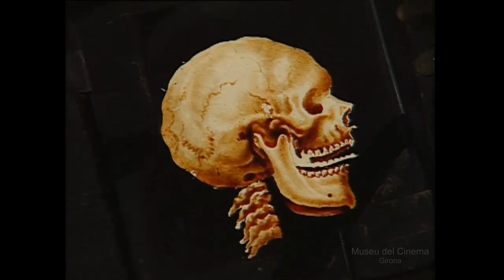Tomàs Mallol explica la seva col·lecció. Plaques de llanterna de fantasmagoria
El fantascope és un model concret de llanterna màgica evolucionada, sobre rodes, que permet realitzar uns determinats efectes de projecció inventats i popularitzats a finals del segle XVIII. A banda de les imatges pintades sobre plaques de vidre, va projectar també imatges opaques i tridimensionals utilitzant la tècnica de la càmera obscura.

Robertson va patentar el fantascope el 1799. Els seus espectacles, anomenats fantasmagoria, van tenir molt d'èxit.

The fantascope is a advanced magic lantern on wheels, which allows certain effects projection invented and popularized in the late eighteenth century. In addition to the images painted on glass plates, also projected images opaques and three-dimensional objectes using the technique of the camera obscura.

Robertson fantascope patented in 1799 (seventeen ninety nine). Their shows, called phantasmagoria, were very successful.

El fantascope es un modelo concreto de linterna mágica evolucionada, sobre ruedas, que permite realizar determinados efectos de proyección inventados y popularizados a finales del siglo XVIII. Aparte de las imágenes pintadas sobre placas de vidrio, proyectó también imágenes opacas y tridimensionales utilizando la técnica de la cámara oscura.

Robertson patentó el fantascope en 1799. Sus espectáculos, llamados fantasmagoría, tuvieron mucho éxito.